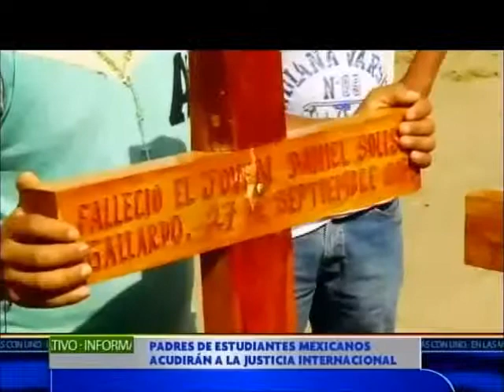Padres de estudiantes mexicanos acudirán a la justicia internacional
Los padres de los 43 estudiantes desaparecidos en México acudirán a la Corte Penal Internacional para que se logre establecer si hubo o no responsabilidad del estado mexicano en la desaparición de sus seres queridos.